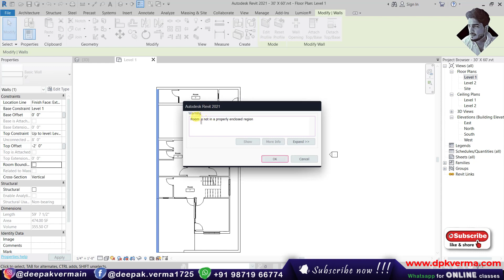#93 | Understanding Room Bounding in Revit [DeepakVerma]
Learn how Room Bounding works in Revit and how it affects room calculations. This tutorial covers the role of walls, floors, ceilings, and other elements in defining room boundaries. Gain insights into troubleshooting room area issues and optimizing your Revit workflow.